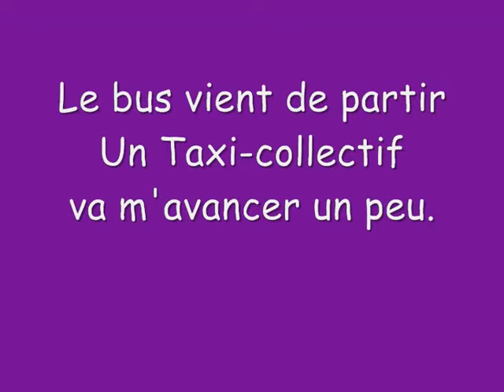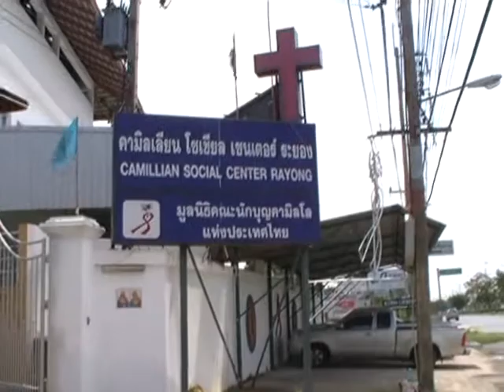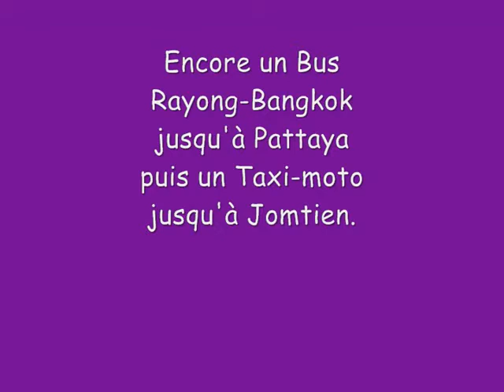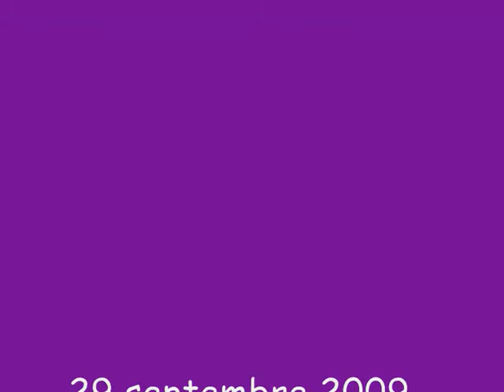Mes transports vers Camillian-Rayong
Thaïlande - Les transports que j'utilise pour me rendre à CAMILLIAN-Rayong et en revenir depuis JOMTIEN (Pattaya)